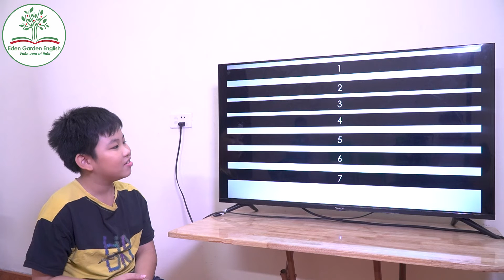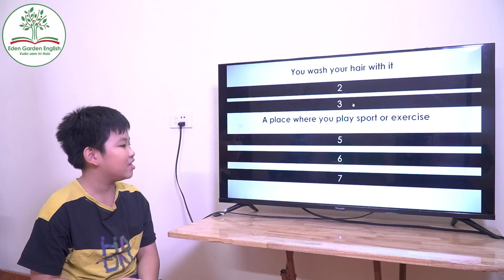KIDS 190 Unit 5 GRF Mạnh Hùng